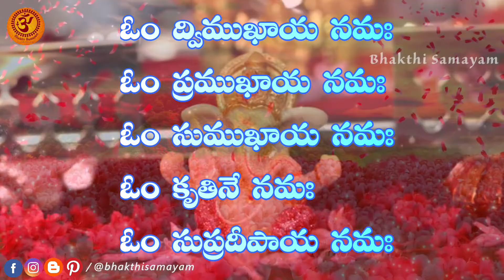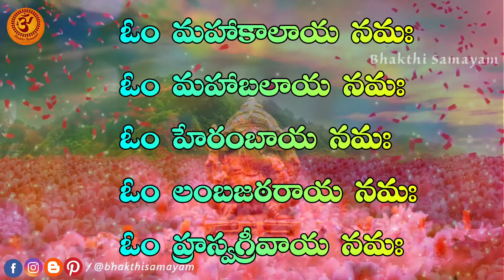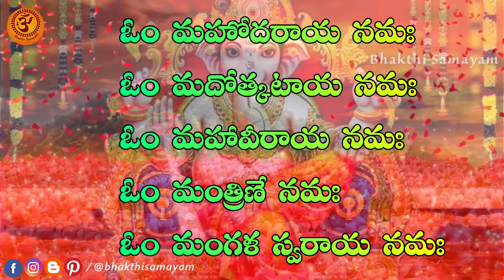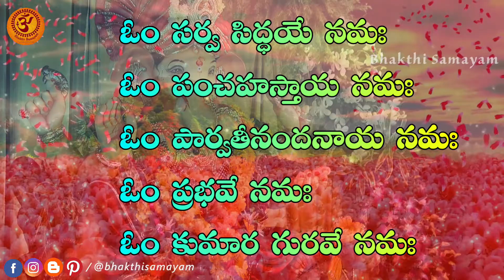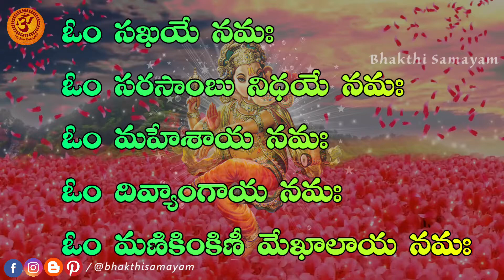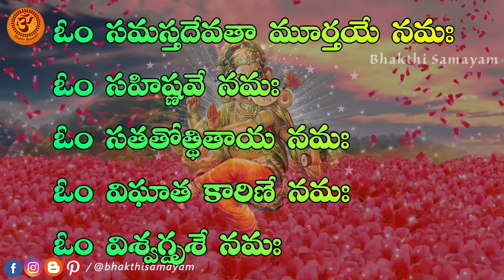గణేశ అష్టోత్తర శతనామావళి | 108 names of Lord Ganesh | Ganapathi Astottara Satanaamavali in Telugu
శ్రీ గణేశ అష్టోత్తర శతనామావళి | Ganapathi Astottara Satanaamavali in Telugu | Ganesh Pooja (Ashtottaram) | Vinayaka Ashtottaram

For Ashtotharam (astottaram) pooja of sri Ganesh Maharaj, Ganesh, Vinayaka, Vighnaraja, Vighneswara, Ganapati, Ganapathi, Varasiddi Vinayaka.  This video is more useful on Vinayaka chaviti, Ganesh Chaturthi, Ganapthi vratham, Ganesh pooja, sankata hara chaturthi (sankashta hara chaturthi) day.

Ganesha Ashtottara Shatanamavali In Telugu,
108 Names of Lord Ganesha In Telugu